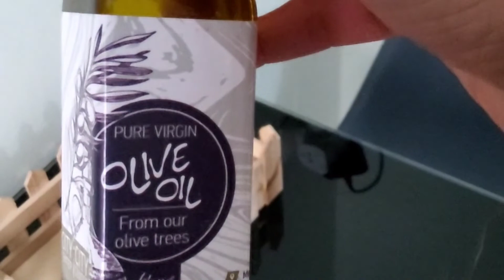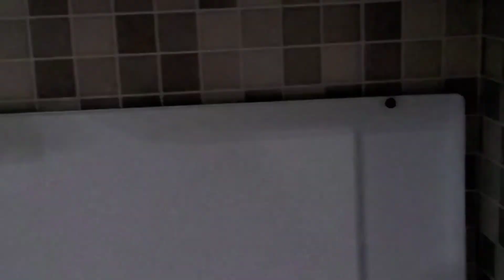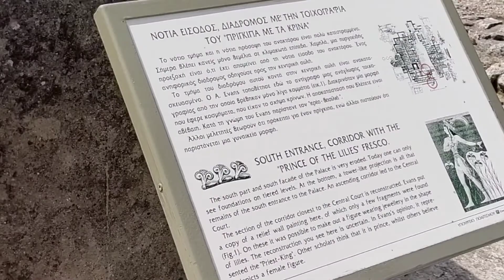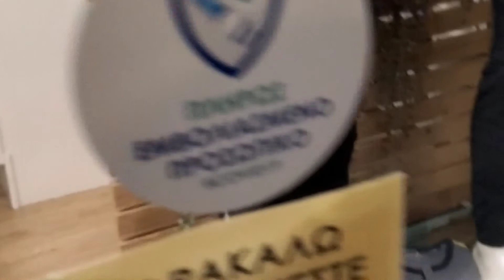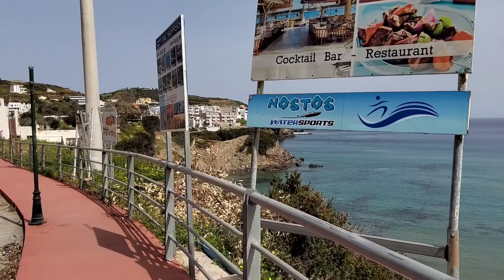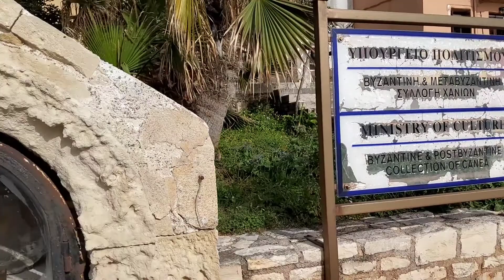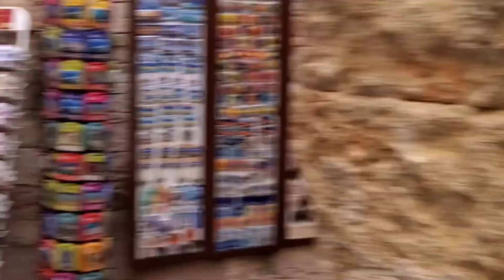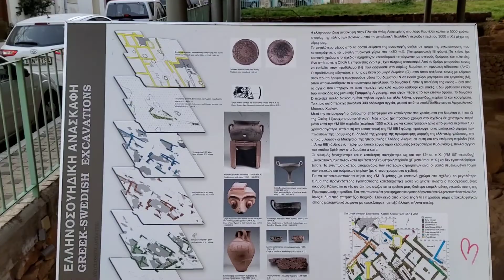Cretan journey from Gatwick to Chania staying in Herakion living the dream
Before we even got on the plane the company sent a message that they had to change the aircraft. When we were on the second plane, there was a problem with the steering wheel and then were boarded onto a third plane which made us really late. We got to the hotel in Stalis around four or five in the morning and slept in the car because there was no reception  to greet us. Then in a few hours when the sun was up we climbed the steps to the apartment to find the key in the door all night long. We had a look at the apartment and they others had ideas to get a new much more luxury apartment then next day.

We had not prebooked a rental car so we had to pay €250 + €40 petrol at the airport.

The apartment in stalis cost £151 for four people. Then next day one of us wanted to get a plane home so we looked for another apartment and from one in Heraklion city centre which cost another £277. The apartment smelled night and not like the old which smelled like a cave. I would have stayed there only it was so dusty that my lungs became tight.

We had already seen the beaches in Stalis because it's walking distance to the beach (900 yards)! The clouds were covering the sun but we stayed on the beach the first day and went for a walk to see all the closed hotels and walk through the grounds and admired the pools because our pool was empty at the apartment (in the email they said it was open)

We got there on Monday morning at 1am -3am and drove over 100miles to get to our apartment which took a few hours. When we left we didn't have the courage to tell them we were going to a cleaner apartment so we came back a few days later because I left the keys in the door and they had stripped all the mattresses and sheets off and didn't replace them even through I had booked it for the whole week.

There was air con in first apartment but the new guest we had invited didn't want it on to keep them warm because the noise but she stayed awake all night regardless.

It was very rustic but the view was inviting and there was a balcony to wake up to in the morning. I would have stayed on my own!

The new apartment was ground floor and had a lemon tree in the patio with table and chairs which had a chilli tree in and sun 🌞.

We ate out every lunch breakfast and night-time.

I bought some shoes on the last day of shopping which was Saturday in Heraklion city centre because on Sunday the shops are closed which were (£94) €109, then on Sunday we checked out by doing all our cleaning and removing of towels and bed sheets and
leaving the key in the lobby.

The two travellers who came with us decided to go home early and got a flight back on the Saturday from Heraklion which left two of us there to go to Chania in the rental car on the Sunday morning at 10:45 which we stopped for the beach at Bali by 12 and ate tuna and beans from a can on the beach and I went in the sea 🌊 😀 for the first time in the whole 7 days because it was 30 degrees!

We then waited for decovered the treasures of chania on Sunday and had risotto in the port in the sunshine 🌞  which was distracted by the cigar stench from another table! There was snowy mountains in the back ground and an Egyptian light house at the port.

My friend purchased some braga trouser for €35 and then we roamed the streets.

When we arrived to the airport around seven in the evening we had already topped up €20 💶 more petrol, in total €60 of petrol for the whole week.

There car hire company said how was your holiday and to simply leave the keys in the ignition and just to to wait for our flight. By the time we had driven over 100 mile from Heraklion to chania we saw there was a red highlighted exclamation on the board where you see the steering mileage and petrol ⛽️ tank amount.

Luckily there were only a ha d full of people on the flight and we travelled watching three films and even had a nap after before our decent into Gatwick. It normally takes three hours and 45 minutes from London to Crete.